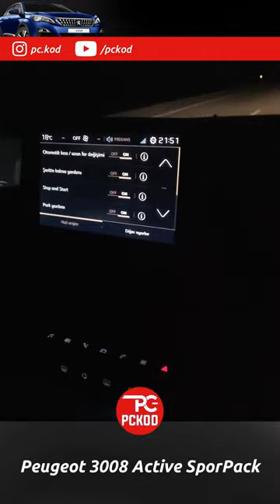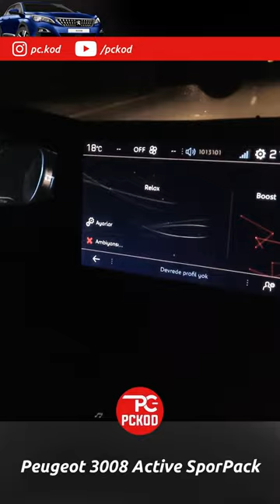Peugeot 3008 Active: Şerit Takip Gizli Özellikleri Eklenmiştir! Pckod Ekibi Online Hizmet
Pckod ekibi olarak türkiye genelinde bayilerimiz ile hizmet vermekteyiz. Bulunduğunuz ilde bayiliğimiz yok ise uzaktan online kodlama işlemi yapabiliriz

Peugeot Citroen Opel Ds Gizli Özellik Açma Donanım Ekleme Merkezimize Hoş Geldiniz 🤗
Kişisel geliştirme Merkezimiz Psa (Peugeot Société Anonyme) grubunun ürettigi araçların baz donanıma sahip modellerinin orijinal donanım ekleyerek ve kodlayarak gizli özelliklerini açma hizmeti vermektedir.

SAMSUN 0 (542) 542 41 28
İZMİR - ISPARTA   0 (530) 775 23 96

📣📣BİLGİLENDİRME📣📣
BULUNDUGUNUZ İLDE BAYİLİK DURUMU İÇİN BU NUMARALARDAN BİLGİ ALABİLİRSİNİZ

İŞLEMLERİMİZ
☑️ Şerit takip montajı kodlaması
☑️ Tabela okuma montajı kodlaması
☑️ Otomatik uzun kısa far montaj ve kodlaması
☑️ Aktif kör nokta montaj ve kodlaması
☑️ Navigasyon montaj ve kodlaması
☑️ Grip control montaj ve kodlaması
☑️ Geri görüş kamera montaj ve kodlaması
☑️ Elektrikli bagaj montaj ve kodlaması
☑️ Focal ses sistemi montaj ve kodlaması
☑️ Geri vites ayna indirme montaj ve kodlaması
☑️ 10 inç ekran montaj ve kodlaması
☑️ Led far montaj ve kodlaması
☑️ Hayalet ekran montaj ve kodlaması
☑️ Led stop farı montaj ve kodlaması
☑️ Parfüm montaj ve kodlaması
☑️ Acil fren gizli özellik kodlaması
☑️ Şerit ortalama (yarı otonom) gizli özellik kodlaması
☑️ Otomatik park gizli özellik kodlaması
☑️ Gtline tema gizli özellik kodlaması
☑️ Media ekranı yakıt bildirim menüsü gizli özellik kodlaması
☑️ Cam indirme gizli özellik kodlaması
☑️ Cam kaldırma gizli özellik kodlaması
☑️ i-Cockpit gizli özellik kodlaması
☑️ Kış modu ayna katlama önleme gizli özellik kodlaması
☑️ Anahtardan bagaj kilit açma gizli özellik kodlaması
☑️ Drive tuşlu modellerde Grip control (kar kum çamur) gizli özellik kodlaması